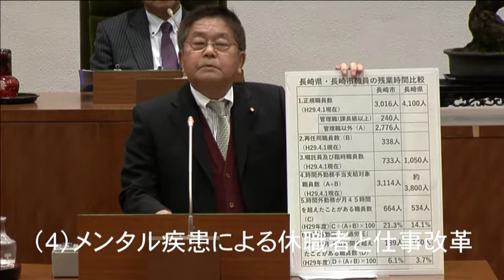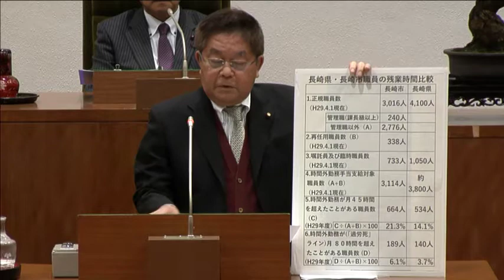長崎市議会 平成31年２月28日 中村 照夫議員 一般質問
1　市長の政治姿勢について
　（1）　長崎市の住みよさランキング
　（2）　転出超過全国1位
　（3）　メンタル疾患による休職者と仕事改革
　（4）　「鎖国」と称される貿易の現状